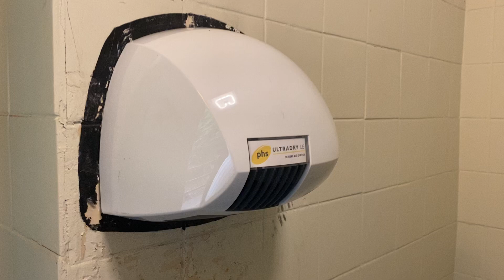PHS Ultradry LE at West Road Public Toilets Loftus ♿️🚹🚼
Splashy filmed the gents here with the broken older Ultradry

The ladies here was too risky as it’s by a main road